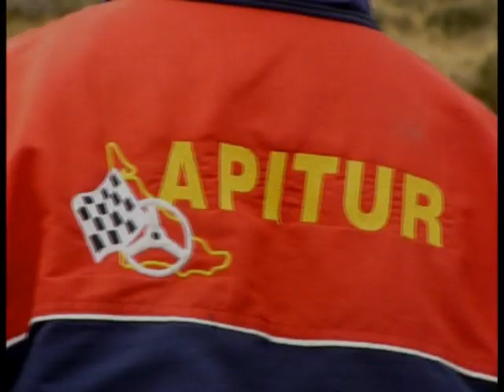Rally de APITUR 2009 - Primera Fecha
Rally de APITUR 2009 - Primera Fecha. Realizado en Rio Grande, Tierra del Fuego. 4 y 5 de Abril de 2009. Rally Argentina 2009. Cámara on board de Facundo Surt.